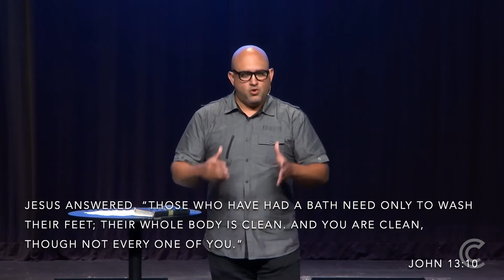Connect, Week 6: Jesus – Washes the Disciples' Feet // Carlos Velez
Thanks for joining us! Want to know more about Calvary? Visit calvary-church.com to get connected.

Have you given much thought to the idea of connection and how it fits into our lives as followers of Jesus?

We all live connected to others, no matter our differences, and God fits the pieces of our lives together like a perfectly interlocking puzzle. We are also sent to impact our world, and God energizes us for the work he has prepared for us to do. God calls us to be with him (connect) and then sends us for him (impact). Ultimately, connection with God leads to experiencing transformation and growing more like him daily.

Here at Calvary, that connection is the focus of our summer! Join us throughout the upcoming weeks as we dive into this new series and explore God’s word, find different examples of connecting with him and others, and learn how we can apply those examples in our everyday lives as we continue what Jesus started.

Live on Sunday, July 11th.